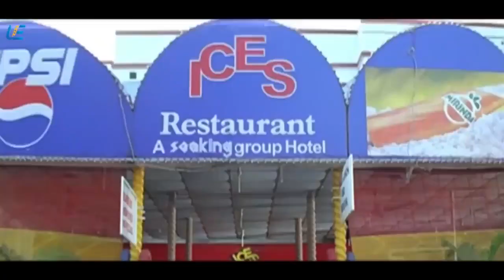Piriyadha Varam Vendum | Tamil Movie | Scene 9 | Prashanth | Shalini | Jomol | Krishna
Sanjay and Nithi are best friends since childhood. Soon, Sanjay realises that he is in love with Nithi but refrains from confessing his feelings out of respect for their friendship.

Directed by: Kamal
Produced by: Nekhela Enterprises
Written by: Perarasu (dialogues)
Story by: Iqbal Kuttippuram
Based on Niram (Malayalam)
Starring: Prashanth, ,Shalini, Jomol, Krishna
Cinematography: P. Sukumar
Edited by: K. Rajagopal
Production company
Nekhela Enterprises